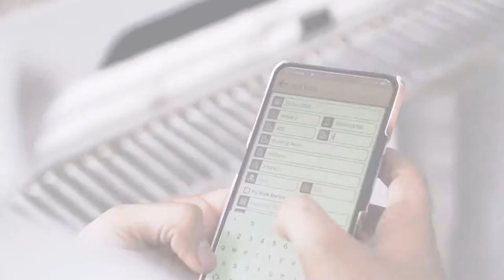CONCEPTUAL PROMO VIDEO | BUSINESS PROMO 2020 | A B CLICKS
When the client said " We are bringing something grand in this post covid era, the video should be grand too", and so we made this.
We brainstormed on the fact that not just Surat City but India is going to have its first Showroom on Wheels. A showroom that caters interior furnishing needs of people. We had to take care of the fact that we do not.make it look like a commercial video of the teuck itself and the major highlight had to be the "convinience" of people as well as a great retail strategy.
We made use of high grade drone, animation, transitions, professional voiceover and editing techniques. It took us nearly 7 days to complete the project and here.is the outcome.
Assisted by - Sangeet Rathi (Picturesque Photoworks)
DM us to know more details